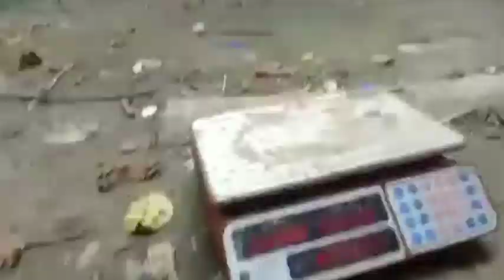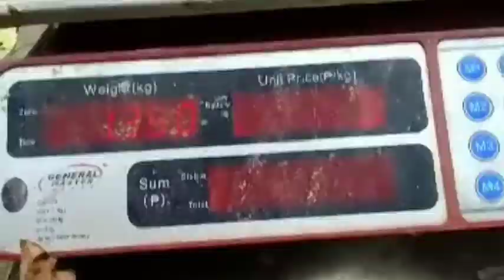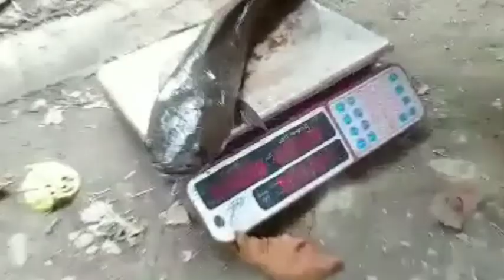Tractor Day Three || Bagag Nawong Vlogger